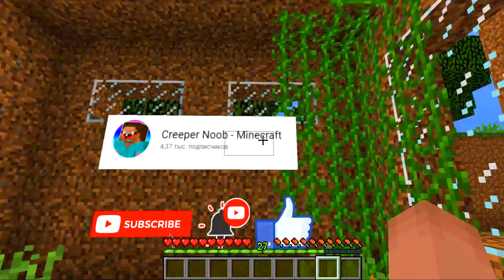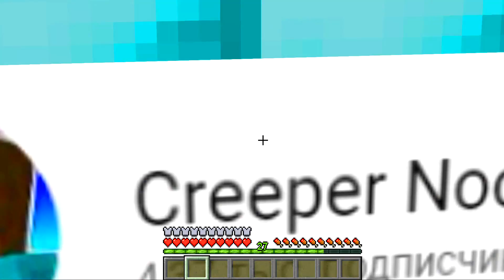Minecraft Battle : GIRL LADYBUG CRAFTING CHALLENGE NOOB vs PRO vs HACKER vs GOD Animation 100%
THIS VIDEO IS A ROLEPLAY AND PARODY FOR FUN. ALL ACTORS IN THIS VIDEO ARE OVER 18 YEARS OLD AND USING VOICE CHANGING SOFT TO MAKE THIS PARODY VIDEO MORE FUNNY. RECOMMENDED AUDIENCE AGE IS OVER 13 YEARS OLD. AND HAVE FUN - DONT BE MAD ^_^

Creeper Noob - Minecraft present a funny minecraft machinima Noob vs Pro and Hacker challenge